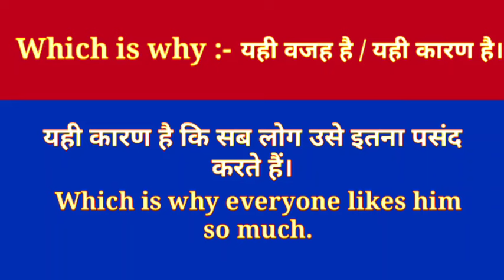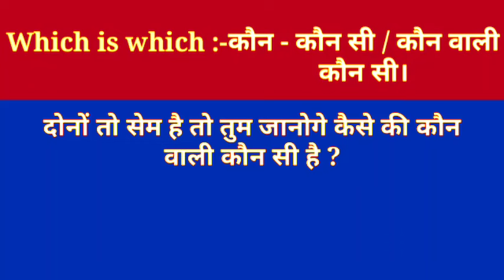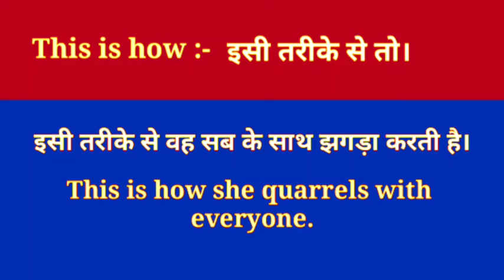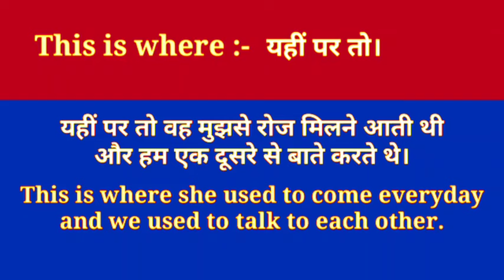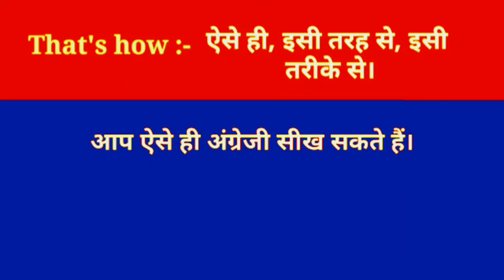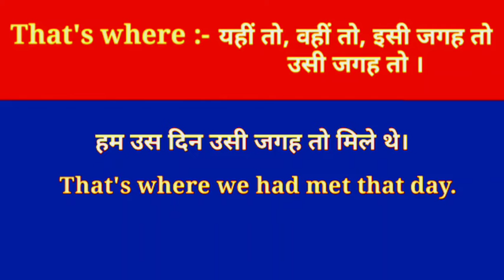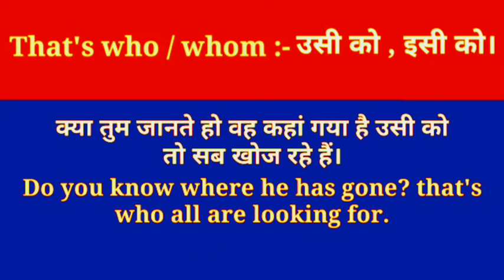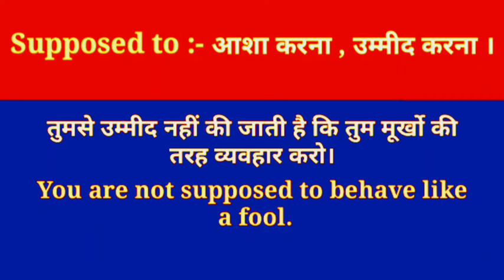Linking words & phrases - who is who|supposed to through Hindi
Linking words and phrases - who is who|what is what|That is how|that is what| supposed to through Hindi

Hi guys, 🙏
This is Sandeep and welcome to the let's learn English with Sandeep Sagar in this video we are going to learn some new linking words and phrases in Hindi that will help you to speak English so must watch and learn how to speak English

Linking words and phrases words
Who is who in Hindi
What is what in Hindi
Supposed to in Hindi
That is what in Hindi
That is how in Hindi
Long english sentence in Hindi
Short English sentences in Hindi
Learn English words
Aam bolchal ke English wakya